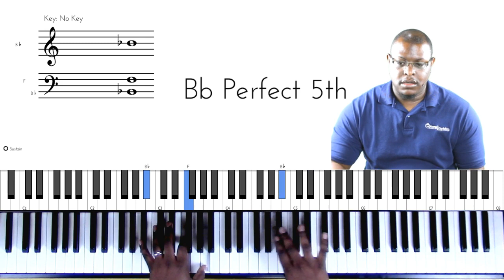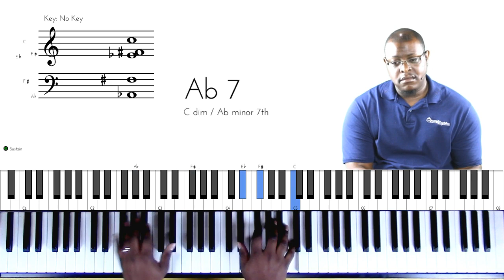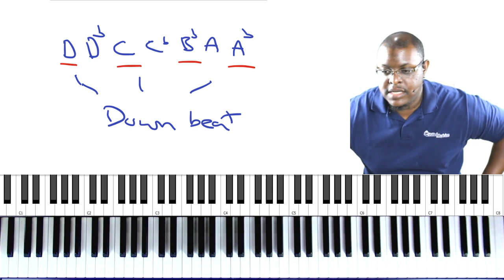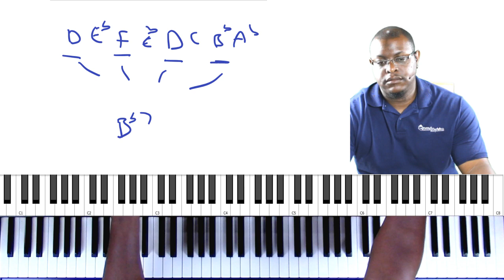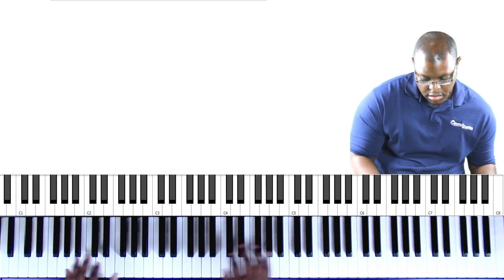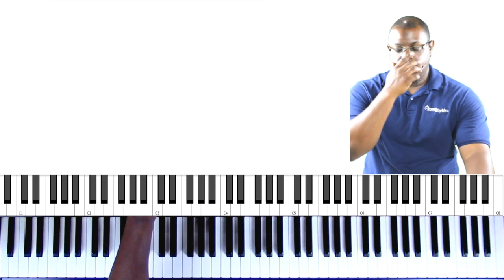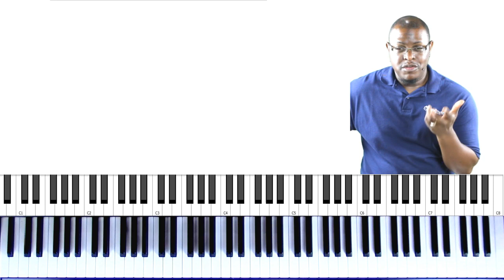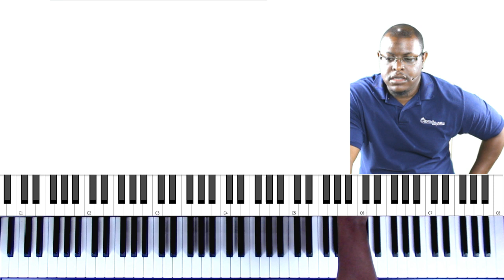Bebop Lines Examined from JACOB COLLIER + YouTube Live-Stream Test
Thank you for checking out our new LiveStreaming Format.